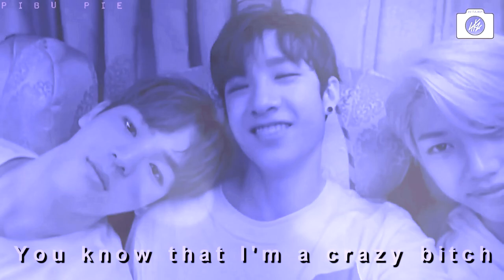Fmv | Bang Chan [stray kids] Smile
On her channel you can find fmv and some videos about KQ Fellaz. Please support her. (And me too)
(if you have anything to say me, write this in the comments, please)
                                                                                                                   love, pibu pie